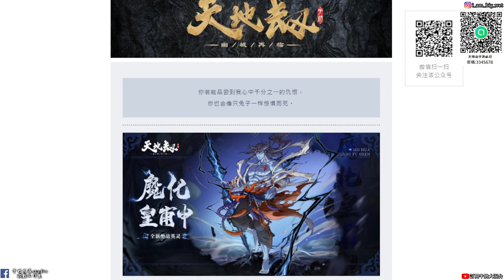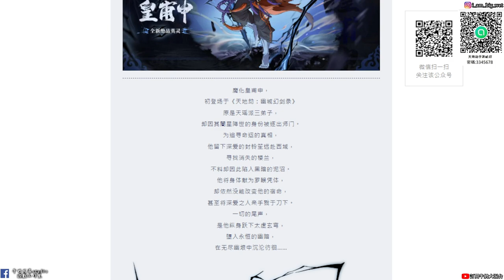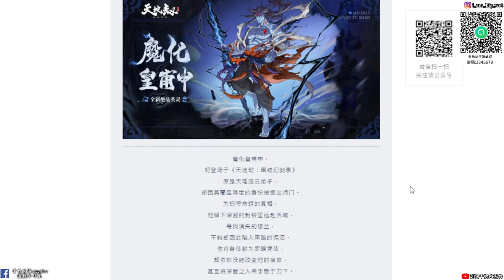【天地劫手遊】魔化皇甫申人物情報|那蚩尤化封寒月是不是也可以期待了?|牛奶大濕台|陸服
2.如果有喜歡天地劫手遊的朋友，可以加入大濕的LINE社群
密碼:3345678